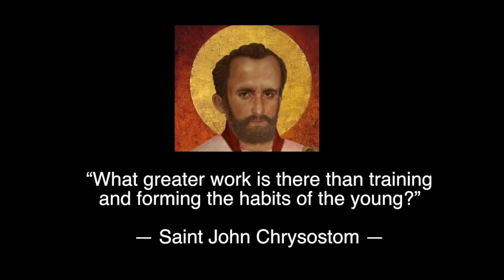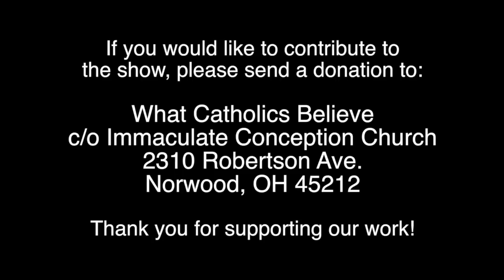Saints, Signs and Wonders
Fr. Jenkins discusses: Saints of the Novus Ordo — Maximilian Kolbe, Bp. Fulton Sheen, Padre Pio, Louis Martin and Marie-Azélie "Zélie" Guérin Martin (parents of Saint Thérèse of Lisieux), Paul VI, John XXIII, Edith Stein, Faustina Kowalska, and Josephine Bakhita, also with a mentions of Reginald Garrigou-Lagrange & Dorothy Day; An Anglican rector writes in asking about the mystic, Luisa Piccarreta; Marian Apparitions — Signs & Wonders; the Indult & Abp. Lefebvre; Miracles in the Novus Ordo; and Fr. Jenkins’ letter on Terri Schiavo